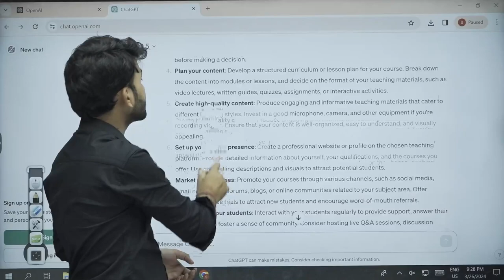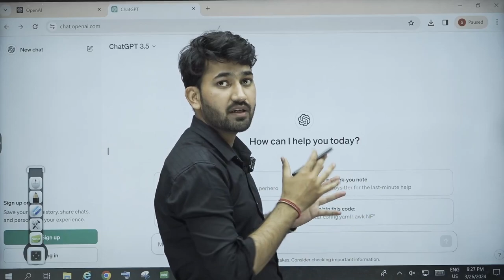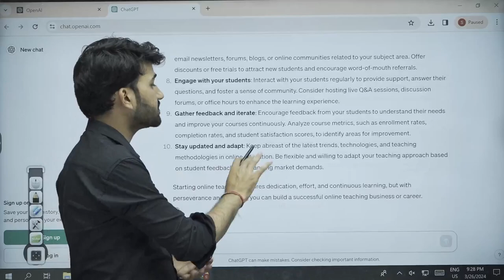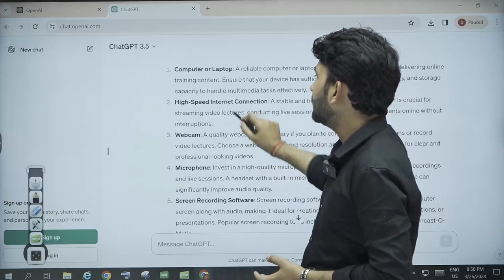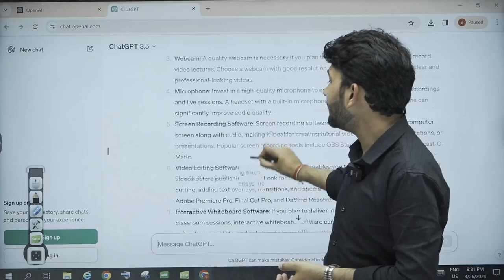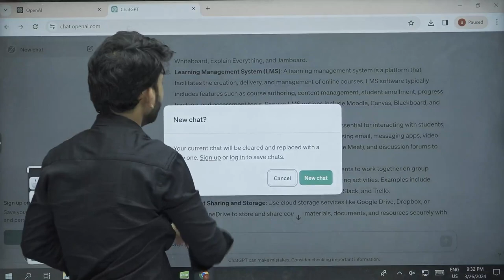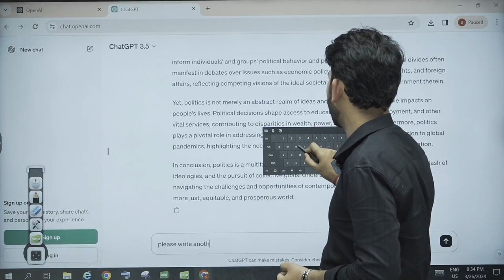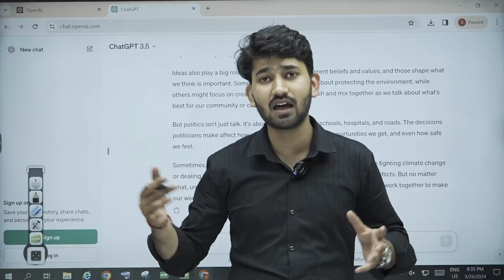How to use AI for Online Teaching | Chat GPT | InspireED Creators with Mohit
Welcome to InspireED Creators! Dive into the future of online teaching with us as we explore the fascinating realm of AI, specifically ChatGPT, and its profound impact on the educational landscape.

In this enlightening video, we unveil the capabilities of ChatGPT, a cutting-edge AI model developed by OpenAI, and demonstrate how it can revolutionize the online teaching experience. Whether you're a seasoned educator or a curious learner, ChatGPT offers a wealth of opportunities to enhance collaboration, engagement, and learning outcomes in virtual classrooms.

Join us as we discuss:

Virtual Tutoring: Discover how ChatGPT can serve as a virtual tutor, providing personalized assistance to students in real-time, answering questions, offering explanations, and guiding them through challenging concepts.

Interactive Learning: Explore the interactive capabilities of ChatGPT, including its ability to generate dynamic quizzes, simulations, and interactive lessons, fostering active participation and deeper understanding among students.

Language Support: Learn how ChatGPT can bridge language barriers in online education, offering translation services and language learning support to students from diverse linguistic backgrounds.

Feedback and Assessment: Explore how ChatGPT can facilitate automated feedback and assessment processes, grading assignments, providing constructive feedback, and tracking student progress with remarkable efficiency and accuracy.

Whether you're intrigued by the potential of AI in education or eager to incorporate ChatGPT into your teaching toolkit, this video offers valuable insights and practical tips to help you harness the power of AI for online teaching. Let's unlock the future of learning together!